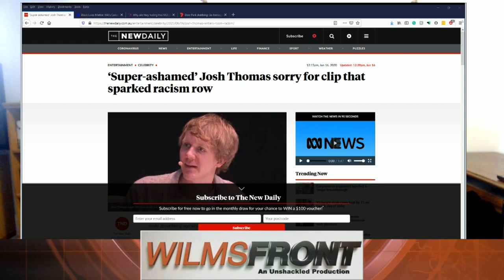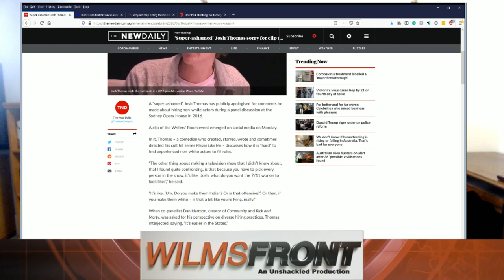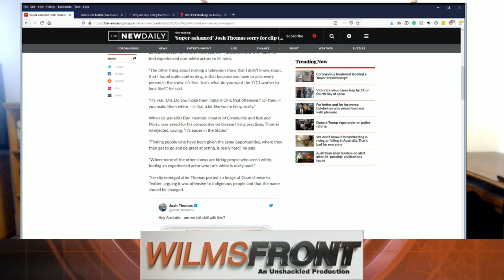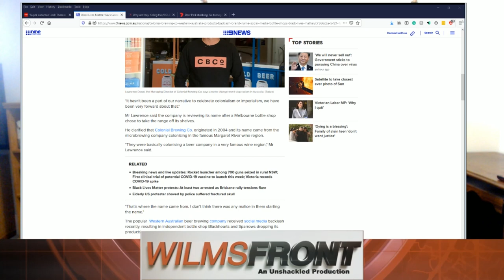Woke Comedians and Cucked Beer Brands - WilmsFront Segment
In this WilmsFront Segment for the Unshackled Tim goes through the campaign by woke Australian comedian Josh Thomas to rename Coon cheese. The campaign backfired on Josh with an old video resurfacing of him claiming its hard to find good non-white actors. Meshel Laurie has claimed she was Facebook hacked when a comment surfaced of her defending blackface in the Australian content.

Australia beer brands appear to be quite cucked when attacked by the social justice mob. Colonial Brewing Co Managing Director Lawrence Dowd is considering a name change to the beer brand as the word colonial is deemed offensive to some Aboriginals. It is reminiscent of Coopers Brewery apologising for sponsoring a Bible Society debate about same-sex marriage in 2017.